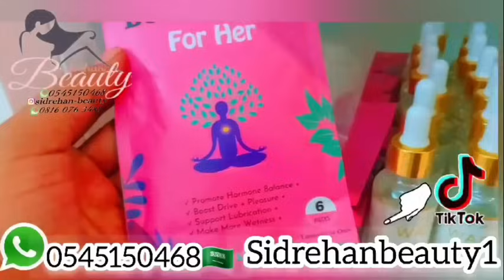Abban sojoji part 2